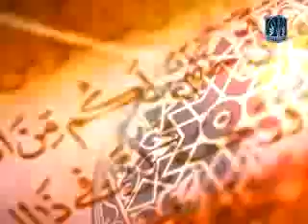Sura Hood khulasa e quran Part 1